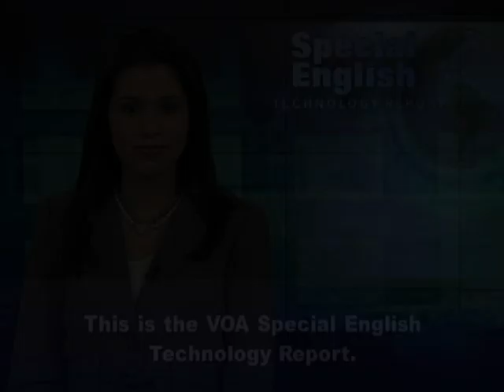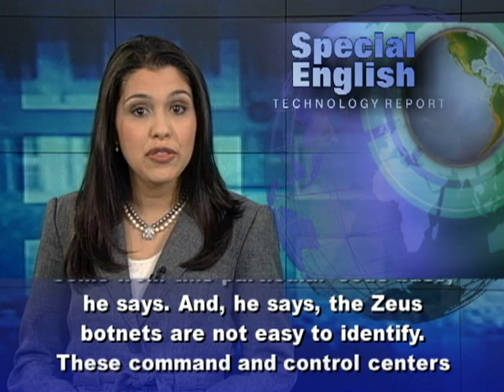Is Your Computer Committing Cybercrimes?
Last time, we told you about efforts by Microsoft to stop the cybercrime operation known as Zeus. Zeus hackers use a network of infected computers, known as botnets, to steal personal information from computer users.On March twenty-third, officials seized computer servers in two states, Pennsylvania and Illinois. The servers were said to be operating some of the worst known Zeus botnets. Richard Boscovich is with the Digital Crimes Unit at Microsoft. He says the operators of the servers did not know they were linked to cybercrime. He says, "The hosting providers in and of themselves are not necessarily in cahoots with the criminals." Zeus botnets are positioned all over the world. Mr. Boscovich says they act as command and control centers for the infected computers. It's not just one botnet but probably hundreds of different botnets that come from this particular code base, he says. And, he says, the Zeus botnets are not easy to identify. These command and control centers are constantly moving. So it takes a lot of effort to be able to identify where they were, or where they are and where they are going to be. Microsoft says it is studying information gathered from the servers that were seized. It hopes to gather more evidence against the unidentified Zeus operators. It also hopes to identify and notify the more than thirteen million computer users that have been infected with the Zeus malware. Mr. Boscovich says there are many things that users can and should do to protect themselves from harmful software programs. At the very least, he says, they should be using legitimate software that has been purchased from creditable providers. And he says every computer must have current anti-virus software. Most of all, Mr. Boscovich says, computer users must be careful about e-mails. In his words, "The bad guys are extremely adept at sending e-mails that appear to be from friends, from family members or from banks or companies."Microsoft is not alone in targeting botnets. Security experts from CrowdStrike, Dell SecureWorks and other companies took down a large botnet known as Kelihos in March. As quickly as Kelihos was stopped, researchers say cybercriminals began working to build another botnet. Also, the European Union announced steps to fight cybercrime. These include plans to establish a new cybercrimes center in The Hague. For For VOA Special English, I'm Alex Villarreal. For more about the Zeus botnets, go to voaspecialenglish.com. (Adapted from a radio program broadcast 09Apr2012)